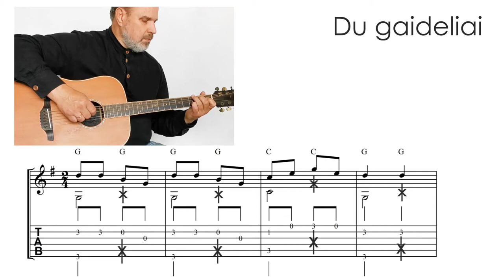Du gaideliai - fingerstyle. Grokime gitara kartu!